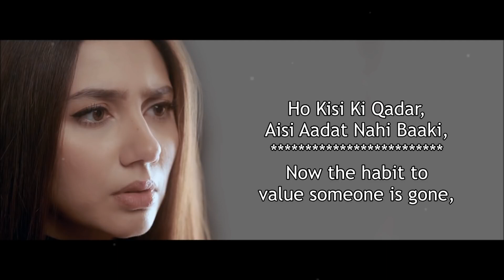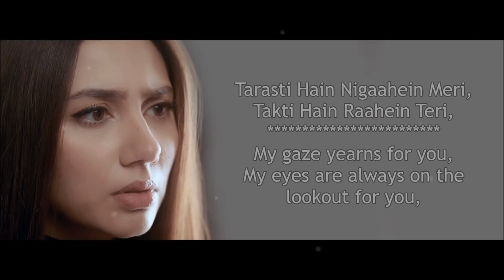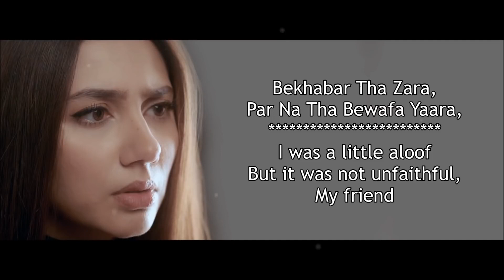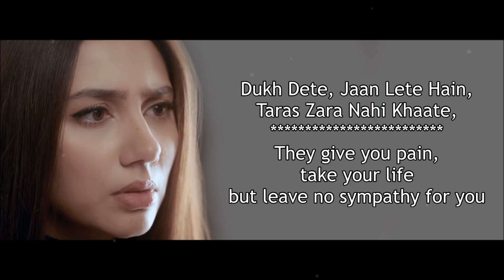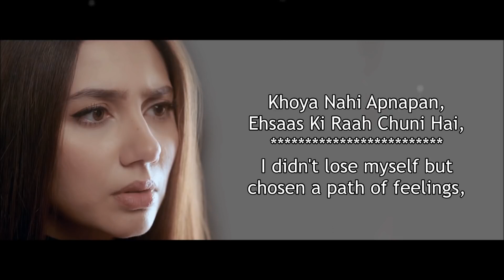galat Femi lyrics ❤️ tarasti hai nigahe meri